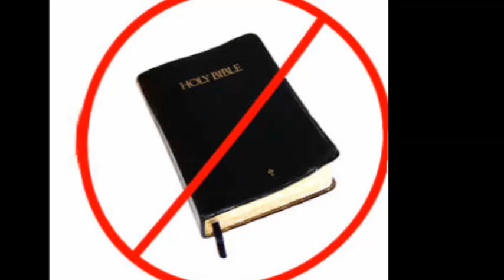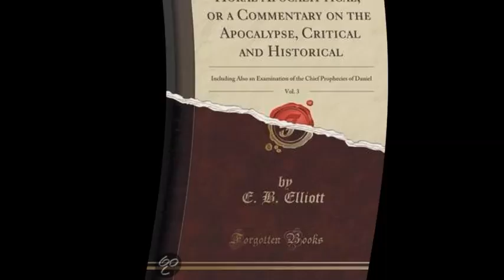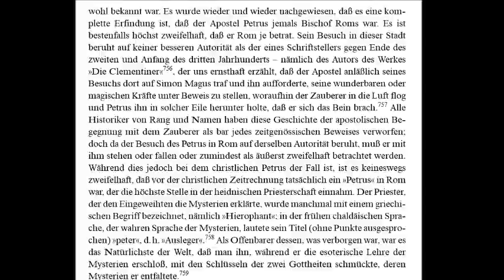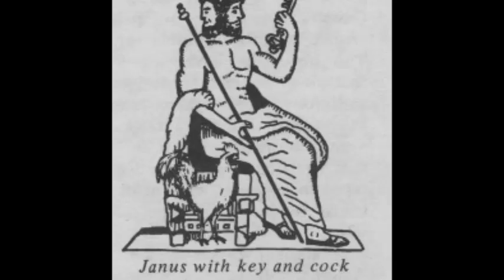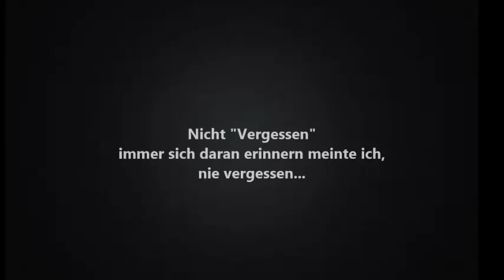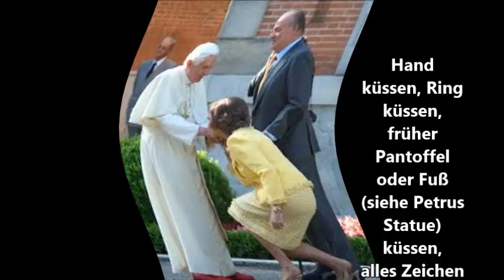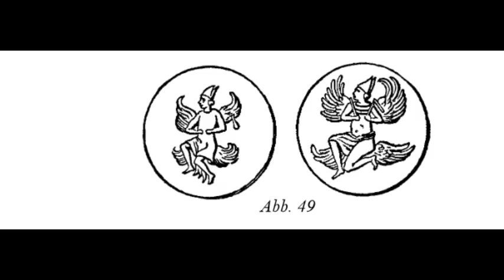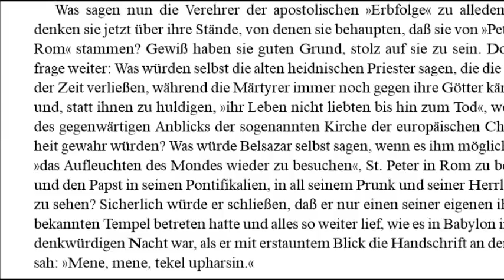Der oberste Pontifex (Pontifex Maximus)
Teil 25 "Von Babylon nach Rom"

Hier sind alle Teile der Buchbesprechung zu finden:
E. B. Elliot's Werk "Horae Apocalypticae" ist ein Meisterwerk der Endzeitlichen Studie der Apokalypse, Kritisch und Historisch.
Es wurde geschrieben in 5 Editionen, die zwischen 1844 und 1862 erschienen, nur in Englisch.